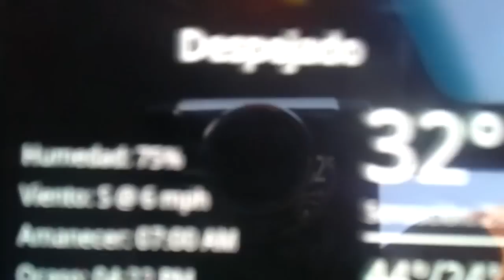NOT AGAIN!-Surviving 2012 Day 334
"NOT AGAIN!-Surviving 2012 Day 334" Upload "Power Rangers" New First Life "Day Life" Cool amazing Funny Nice Best Great Happy Insane joeyzdx2 joeyzdx JoeyZDX JoeyZDX2 surviving daily vlogs Joke Hilarious Bad Laughs Silly dillpicklewinner dill pickel winner DillPickleWinner vaxl289 friends depue117 Noob Prank Day Part